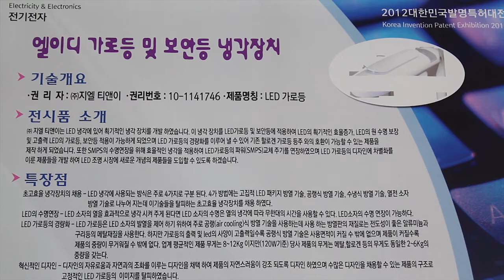[2012 대한민국발명특허대전] 지엘티앤이, 'LED 가로등' 수상!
지엘티앤이(대표 주태수, 11월 29일부터 12월 2일까지 4일간 서울 삼성동 COEX에서 진행되는 '2012 대한민국 발명특허대전'에 참가해 국내 우수 지식재산으로 선정, 대한상공회의소회장 상을 수상한 무동력 냉각 장치를 적용한 'LED 가로등'을 선보였다.